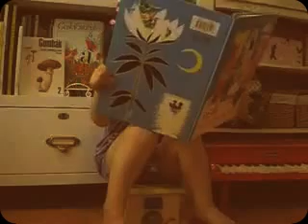perfect - Fairground Attraction